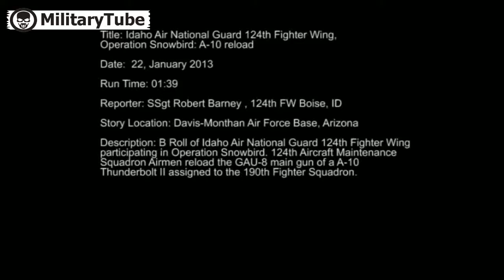Feeding The Monstrous US GAU 8 30mm Cannon Reloading the Fairchild A 10 Thunderbolt II new